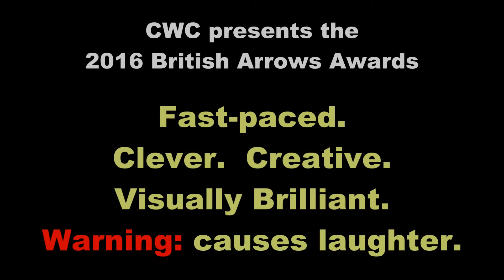2016 British Arrows Awards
Always amazing, creative and packed with humor and drama, the British Arrows Awards return to Cincinnati October 14-16, 2016 on the Showboat Majestic. Details

Preview content (C) and produced by British Arrows, London, W1F 8ZB UK